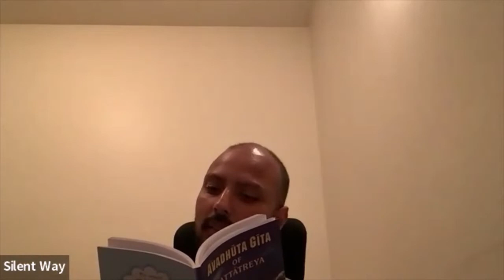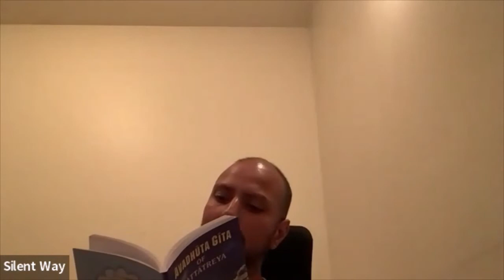Avadhuta Gita Ch.3, #29 to 46